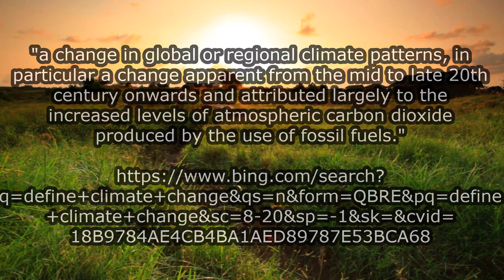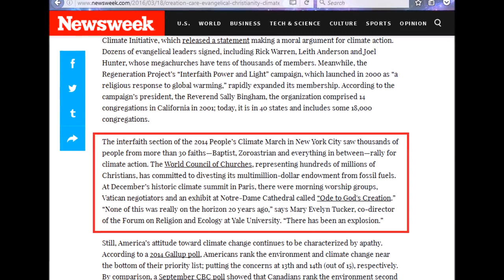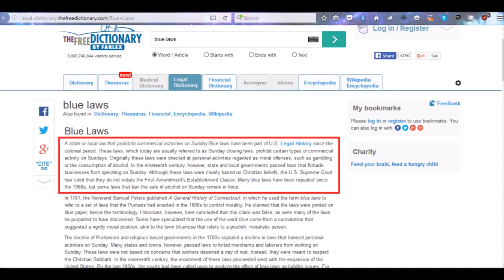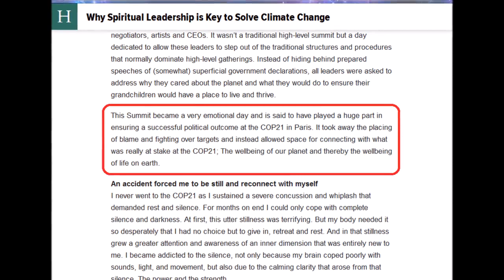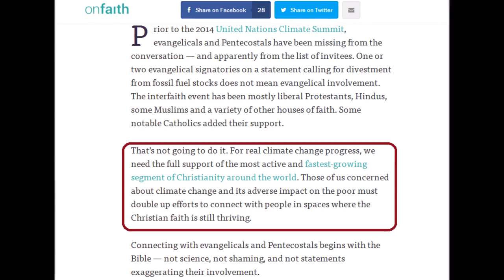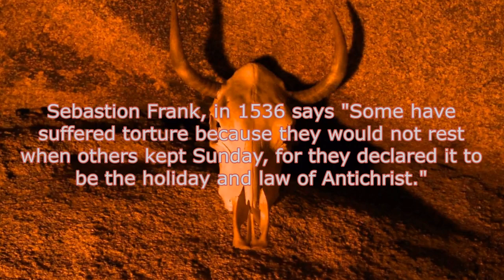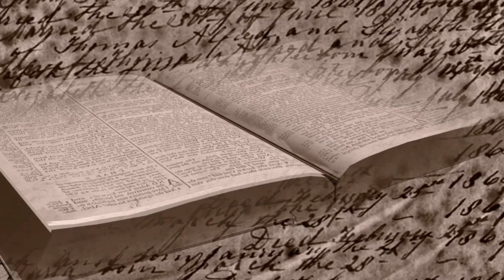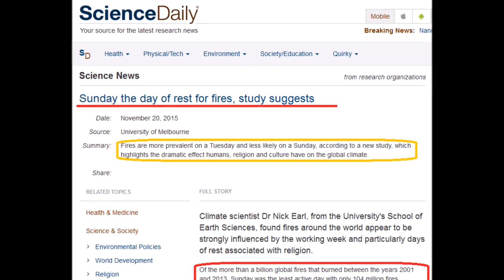Climate Change Agenda Leading to the Enforcement of SUNday Law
Full credits to brother Shaun - SDRAmerica Youtube channel.

There is more to the Climate Change movement than meets the eye. Something sinister is taking place in this movement, and calamity will strike upon all those who ignore the warning signs, and don't get out of harms way.

Evangelical Christians gather in Charlotte to pray for action on climate change

Here’s A Look At How Catholic Churches Are Taking Pope Francis’ Climate Encyclical To Heart

7 Bible Words to Use When Talking to Evangelicals and Pentecostals About Climate Change

Regardless of your religion, our increasingly busy lives require a Sabbath day of rest

Quotes:

H.F. Thomas, Chancellor of Cardinal Gibbons, November 11,1895 says "Of course the Catholic Church claims the change (Saturday Sabbath to Sunday) was her act ... and the act is a mark of her eccelsiastical authority in religious things."

Sebastion Frank, in 1536 says "Some have suffered torture because they would not rest when others kept Sunday, for they declared it to be the holiday and law of Antichrist."

The Catholic Record of London, Ontario September 1, 1923 says "Sunday is our MARK of authority ... the church is above the Bible, and this transference of Sabbath overservance is proof of that fact."

"The Pope has the power to change times, to abrogate laws, and to dispense with all things, even the precepts of Christ." "The Pope has the authority and often exercised it, to dispense with the command of Christ." Decretal, de Tranlatic Episcop. Cap. (The Pope can modify divine law.) Ferraris' Ecclesiastical Dictionary.

“The Bible says, Remember that thou keep holy the Sabbath day. The Catholic church says, No! By my divine power I abolish the Sabbath day, and command you to keep the first day of the week. And lo, the entire civilized world bows down in reverent obedience to the command of the holy Catholic church!” Father Enright, C.S.S.R. of the Redemptoral College, Kansas City, History of the Sabbath, p. 802

"Sunday...It is the law of the Catholic Church alone..." American Sentinel (Catholic) June 1893

For more information and videos on Christian beliefs and Bible prophecy, please